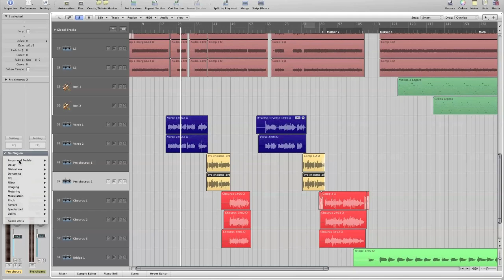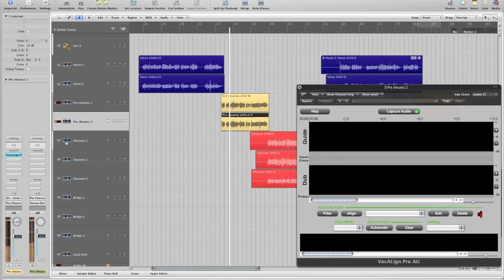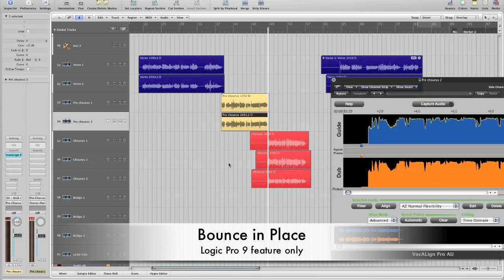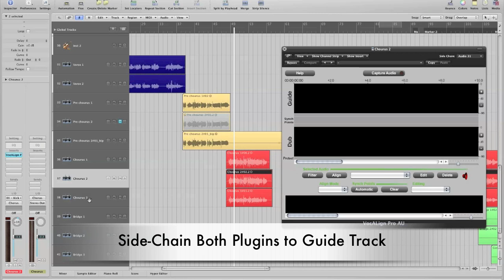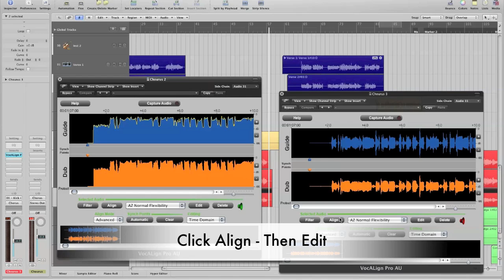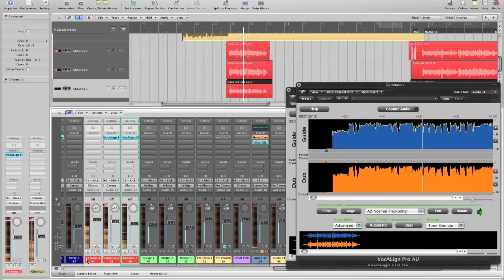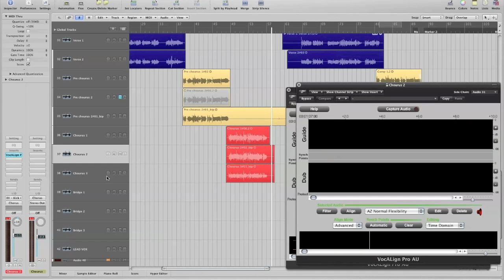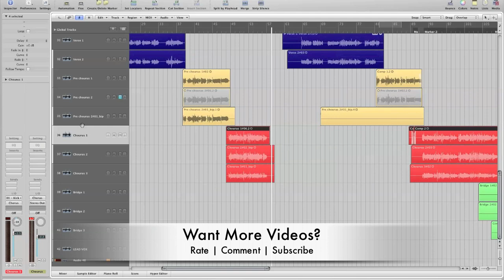Vocalign Pro in Logic 9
GET YOUR MUSIC MIXEDBYMIKE!

This is a video tutorial on how to use vocalign within Logic. I also show you how to align/sync multiple dubs at once!

The band in the video is Good Morning Milo